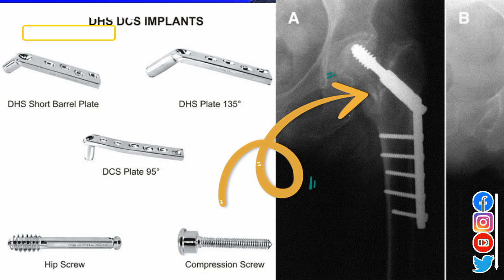femur fracture kitne din me thik hota hai, hip fracture, operation, Intertrochanteric fracture, neck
femur fracture kitne din me thik hota hai,
hip fracture kitne din me thik hota hai,
femur fracture operation,  Femur fracture surgery,  Intertrochanteric fracture, femur neck fracture, in hindi

femur neck fracture surgery
femur neck fracture recovery exercises
femur neck fracture physical therapy exercisees

pair ki haddi kitne din mein jud jati hai,
pair ki haddi kitne din mein chutti hai,
pair ki haddi kitni hoti hai,
pair ki haddi kitne din mein theek hota hai,
pair ki haddi kitne din mein jodti hai,
pair ki haddi kitne din mein juud jaati hai,
pair ki haddi jodne mein kitna samay lagta hai,
Hashtags